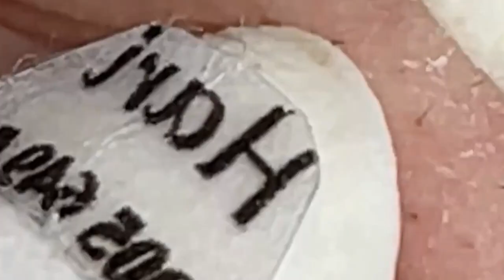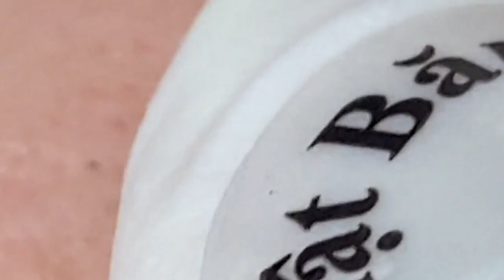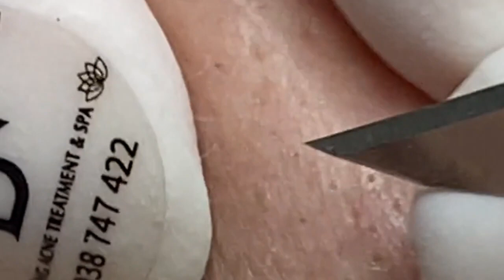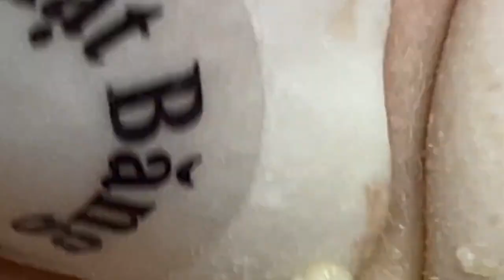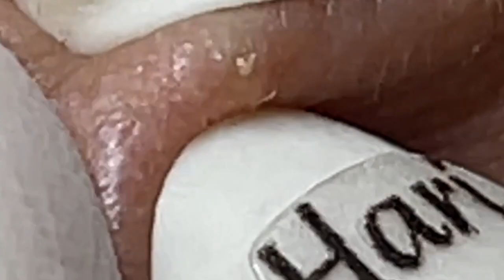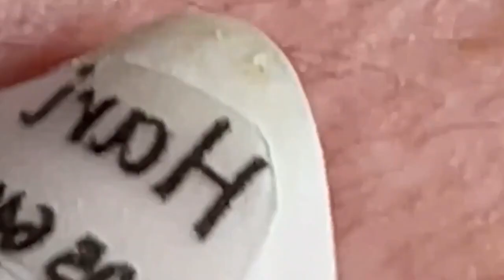𝘐 𝘢𝘭𝘸𝘢𝘺𝘴 𝘭𝘪𝘬𝘦 𝘵𝘰 𝘭𝘰𝘰𝘬 𝘰𝘯 𝘵𝘩𝘦 𝘰𝘱𝘵𝘪𝘮𝘪𝘴𝘵𝘪𝘤 𝘴𝘪𝘥𝘦 𝘰𝘧 𝘭𝘪𝘧𝘦 5427